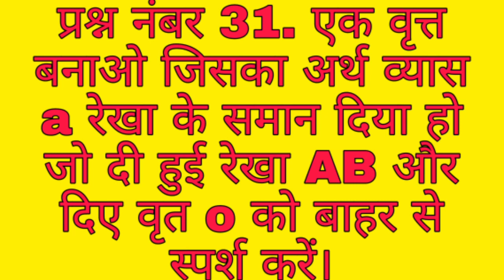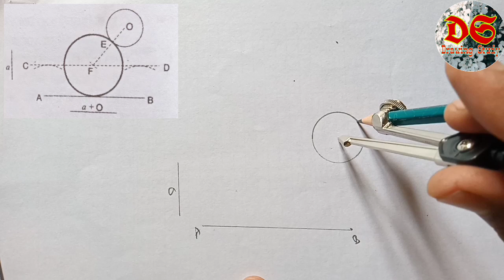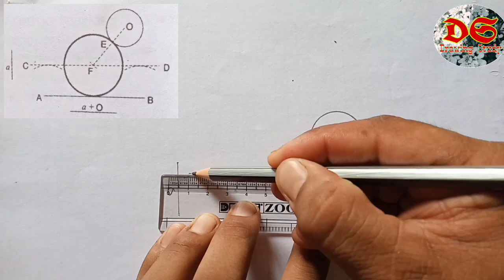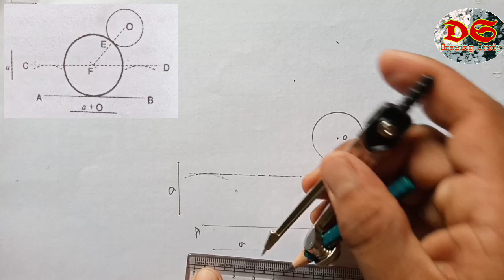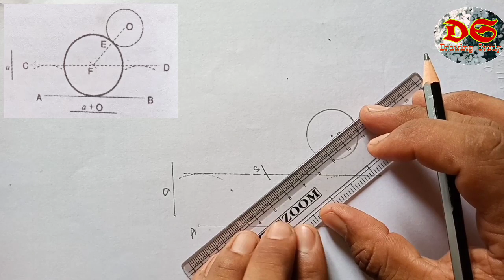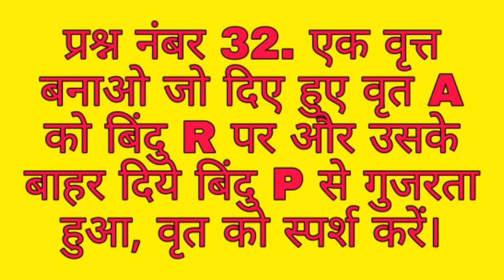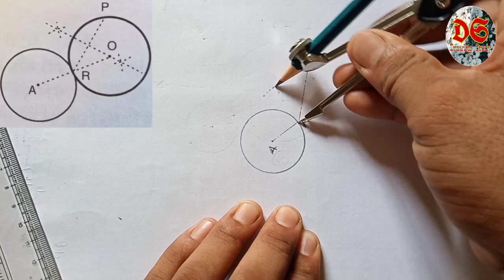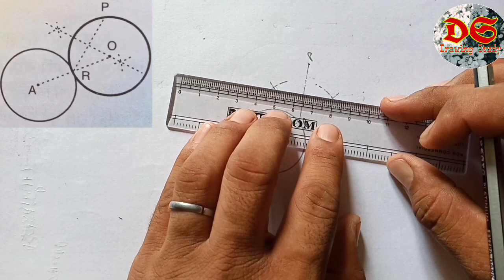Drawing Study Class 8th| Geometrical Drawing Question No 31 Or 32| NCERT Syllabus